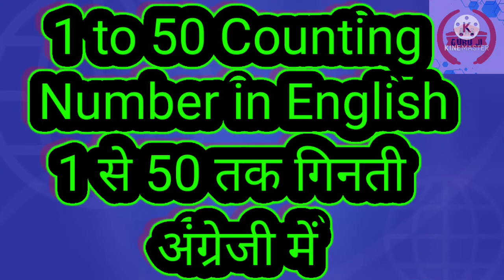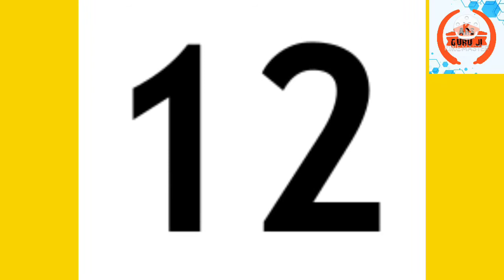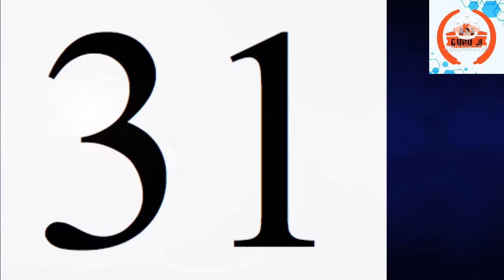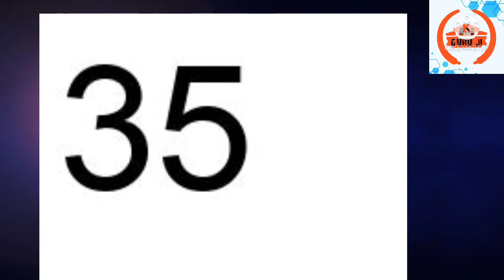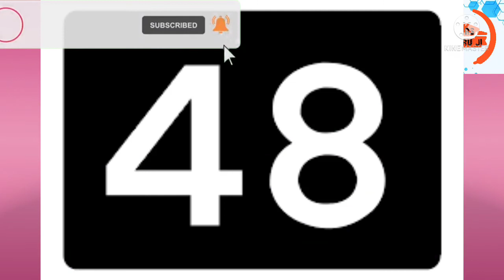1 to 50 Counting Number Counting Number 1 to 50#1 to 50#Viral Video# Part -1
1 to 50 Counting number Counting Number 1 to50#1 to 50 Video#